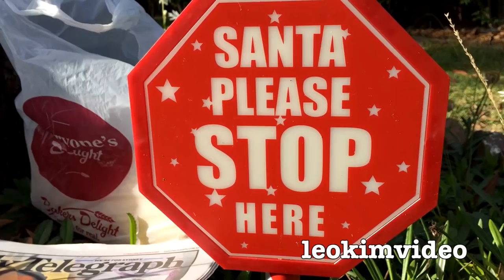Cicada Fail Sad End After 7 Years :(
Cicadas are amazing and beautiful insects, they live the much of their long life hidden underground until they emerge in Summer to have a few weeks of winged adult life. The most dangerous time of their life is the transformation from nymph to winged adult cicada. This happens at night after a period of many years (usually dictated by prime numbers). The cicada sheds their skin and pumps wings which need to be ready for winged flight before it's light. The number one enemy in this dangerous life stage is birds hunting around for an easy morning meal. As you will see in this video not all cicadas are successful in becoming adults. Nature seems very cruel at times but the death of this cicada is food for other insects and animals.

About Prime Numbers and Cicadas (full article in link below)

Prime numbers are numbers that can be divided only by themselves and one. So 2, 3, 5, 7, 11, 13 and 17 are all prime numbers - but 18 is not a prime number, because you can divide it by both 2 and 9.

You also find prime numbers in the life cycles of cicadas. There are about 1,500 species of cicadas known. There are those that appear yearly in midsummer, and there are also the so-called "periodic" cicadas. They appear at prime number intervals - 7 years, 13 years and 17 years. The cicadas are part of the insect order Homoptera. These are all sucking insects, which pierce plants with their pointy mouthparts and suck out the juices. The breeding cycle begins when huge numbers of adult cicadas emerge in the spring. They mate within a week, and a few days later, the female lays her eggs. She drills into the wood of trees, and inserts up to some 400-to-600 eggs. These eggs hatch up after two to six weeks. The little babies make their way down to the ground (by crawling down, or just dropping), dig their way into the soil with their claws and begin the next phase of their life, feeding on the roots of shrubs and trees for the next 6, 12 or 16 years. The 17-year cicadas are almost fully grown into nymphs by 8 years, but they continue to feed underground until the 17th year when they come out of the soil, and attach themselves to any nearby tree or post. Their shell splits open, the adults emerge and live only for a few weeks before dying. Now biologists have asked for a long time whether it's just a coincidence that the emergence period of the three species of periodic cicadas (7, 13 and 17 years) are all prime numbers.

One previous theory was that if the cicadas are running on different cycles, and if these cycles are prime numbers, they'll cross over only very rarely. For example, a 13-year cycle and 17-year cycle will meet only every 221 years. That means that both species of cicadas would come out in huge numbers and all have to compete for the same amount of food only once every 221 years. The rest of the time, there would be enough food. By using prime numbers cicadas can avoid being destroyed by predators and keep their species separated from other cicada's life cycle's.